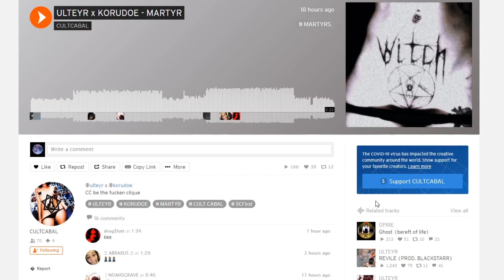ULTEYR x KORUDOE - MARTYR REACTION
Links
v v

cult,cults,cultcabal,ulteyr,korudoe,cloud rap,horrorcore,horrorcore rap,soundcloud,satan,satanic,react,reaction,trap metal,trap,rap,music